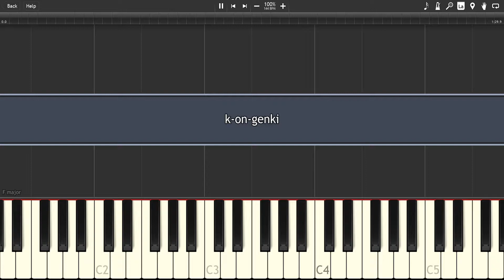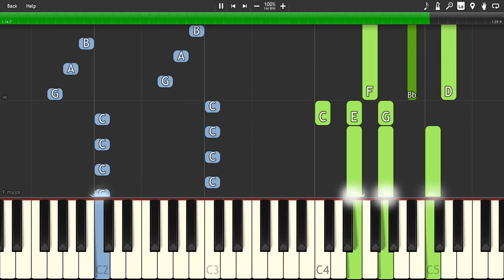k-on-genki - [Synthesia] Piano cover